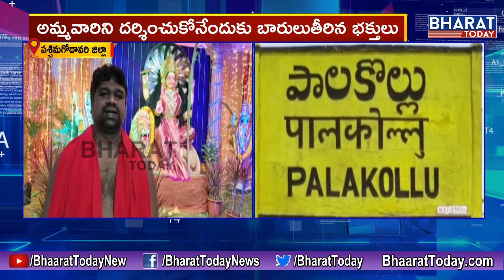Sri Rajarajeswari Alankarana || Ksheera Ramalingeswara Swamy Temple || West Godavari